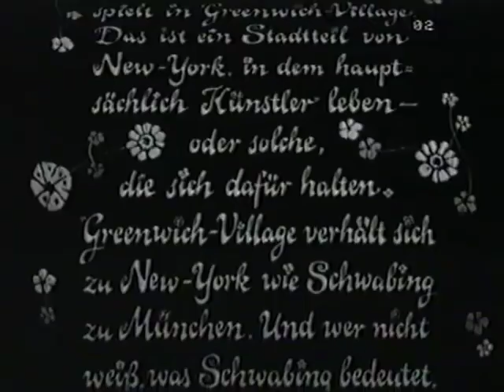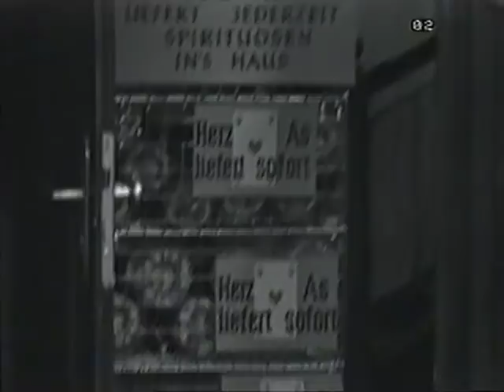Schloss in den Wolken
Sam Locke: Schloss in den Wolken. BR 1968. Regie: Michael Kehlmann. Deutsche Fassung: Carl Merz. Mit: Ernst Stankovski, Stefan Behrens, Kitty Speiser, Heinz Zuber, Hertha Martin u.a.